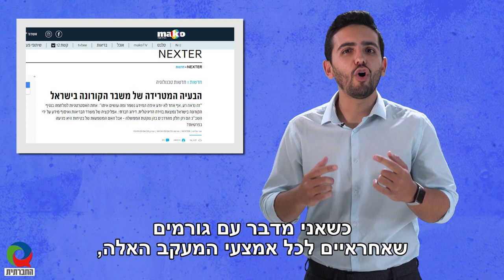מי עוקב אחרינו?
למרות החלטת בג"ץ להקפיא את מעקב השב"כ אחרי אזרחים, המדינה ממשיכה לנסות ולעקוב אחרינו גם באמצעים נוספים. מה עם הפרטיות והכבוד שלנו? אסור לנו לשתוק!